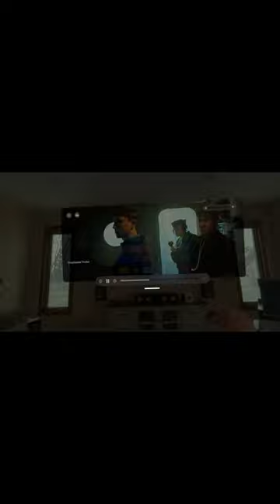Cinema Mode Settings and Customizing Your Own Theater in Vision Pro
In-depth look at different ways to watch movies in any way you like from small balcony screens to massive and immersive environments.